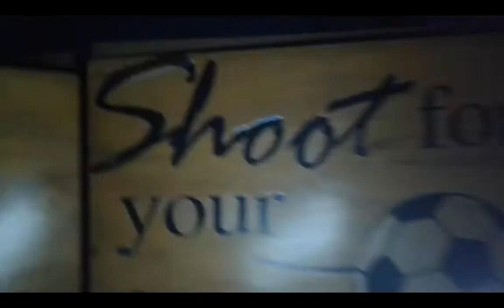Making a 8.4v 4400mah 2S 2P 18650 Battery for my Emergency Light